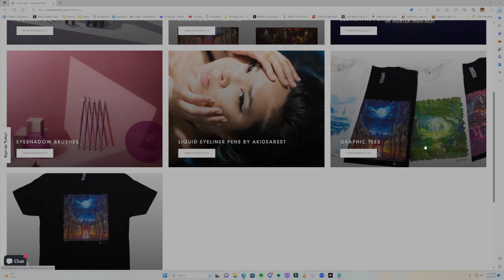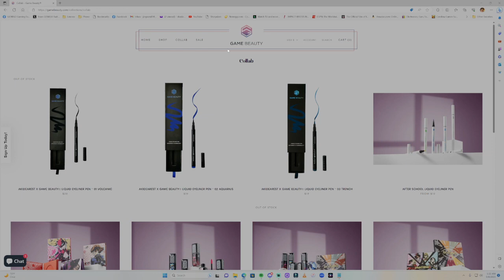Wrestle Magic 2024 and UJPW ALL TOGETHER Previews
Two shows that I am very excited about are just around the corner! Here are my previews of Wrestle Magic 2024 and UJPW ALL TOGETHER! Card details below:

Wrestle Magic 2024:
Giulia/MIRAI/Utami Hayashishita/Mai Sakurai vs. Great Sakuya/Takumi Iroha/Nagisa Nozaki/Miyuki Takase

GHC Jr. Tag Championship - Good Looking Guys (Yo-Hey/Tadasuke) (c) vs. Dragon Bane/Alpha Wolf vs. Shuji Kondo/X

GHC Tag Championship - Good Looking Guys (Anthony Greene/Jack Morris) (c) vs. X/X

GHC Heavyweight Championship - Hijo Del Dr. Wagner Jr. (c) vs Kaito Kiyomiya

UJPW ALL TOGETHER:
Kota Minoura/MAO/Ninja Mack/HAYATA/El Desperado vs. YAMATO/Tetsuya Endo/Alpha Wolf/Dragon Bane/Hiromu Takahashi

Natsupoi/Starlight Kid vs. 02line (AZM/Miyu Amasaki)

KAI/Taichi vs. Chris Brookes/Zack Sabre Jr.

Kenoh vs. Kosei Fujita

Naomichi Marufuji/Sanshiro Takagi/Hiroshi Tanahashi vs. HOUSE OF TORTURE (Yujiro Takahashi/Ren Narita/EVIL)

Daisuke Sekimoto/Tomohiro Ishii vs. Masa Kitamiya/Jeff Cobb

Los Ingobernables De Japon (Tetsuya Naito/Shingo Takagi/Yota Tsuji) vs. David Finlay/Gabe Kidd/Jake Lee

Yuki Ueno/Kaito Kiyomiya/Shota Umino vs. Shun Skywalker/Konosuke Takeshita/Yuya Uemura